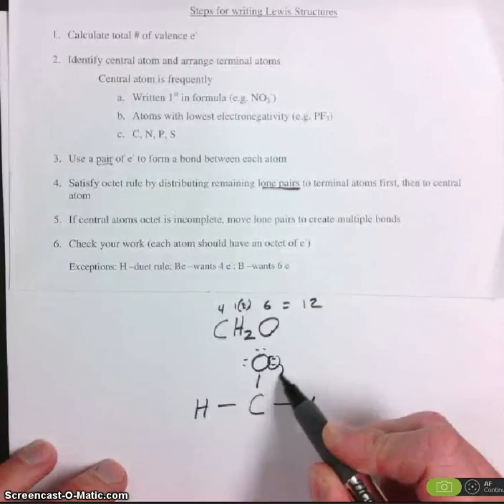#8 practice CH2O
Lewis Dot practice